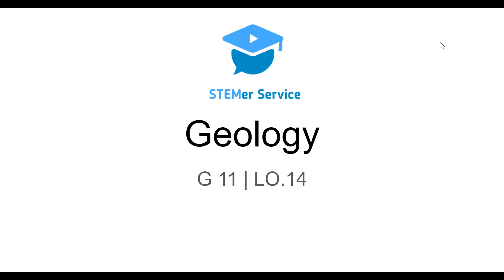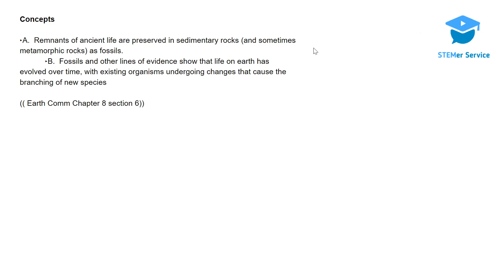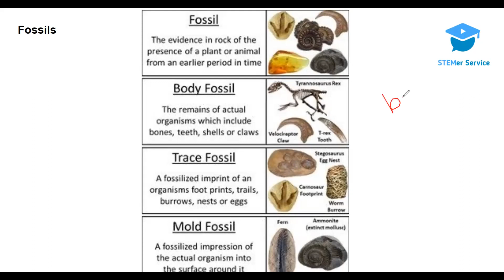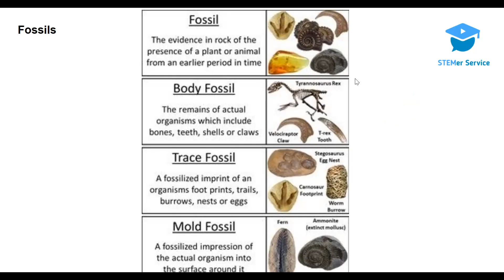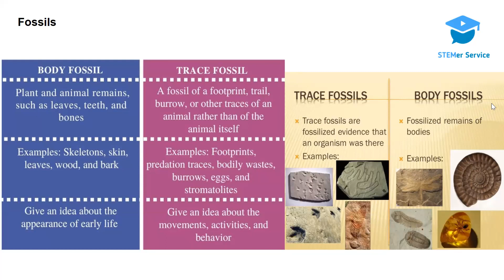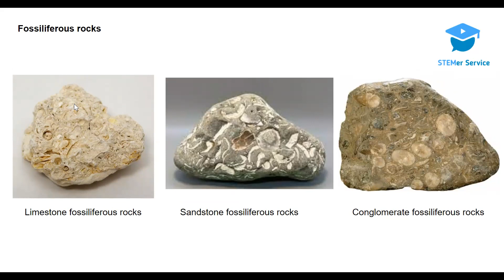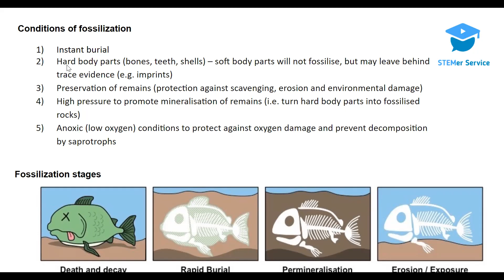Geology LO.14 | ft. Menna El Banna | G11 STEM | Semester 2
Special thanks to Menna El Banna Red Sea STEM S'24 for volunteering to explain this LO
Good luck :)